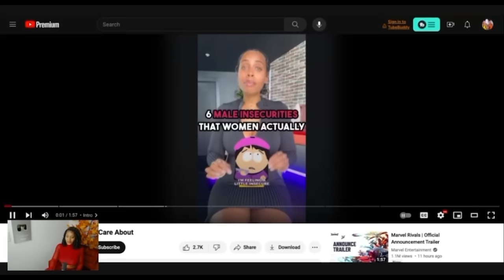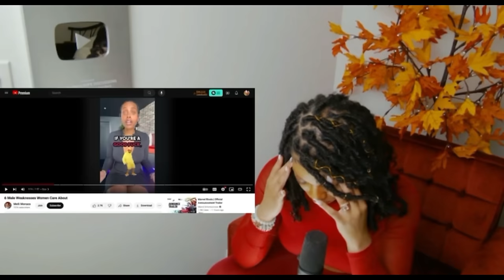WOMEN DON'T CARE ABOUT SIZE? | TOP MALE INSECURITIES